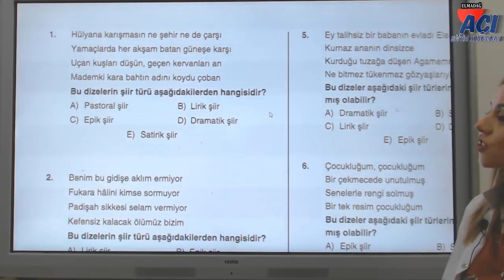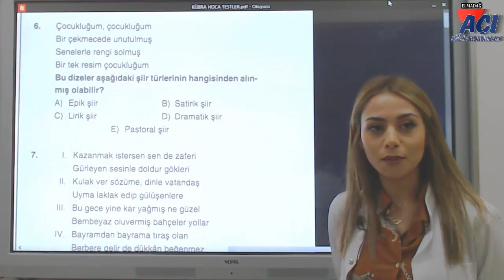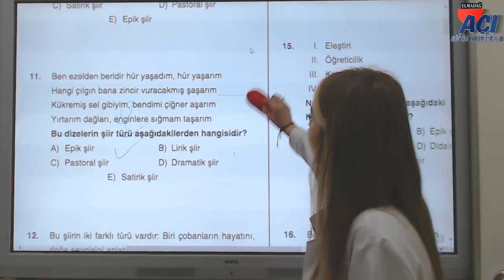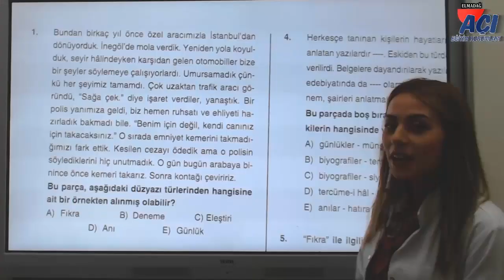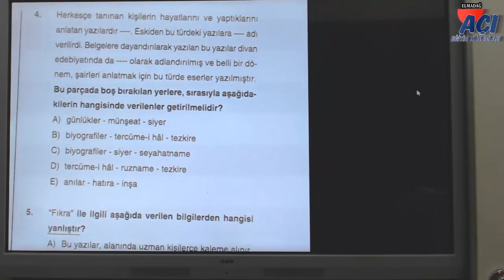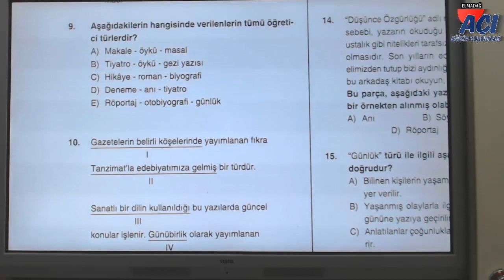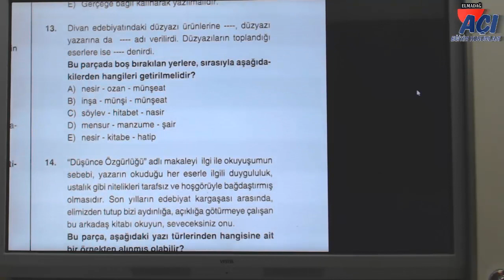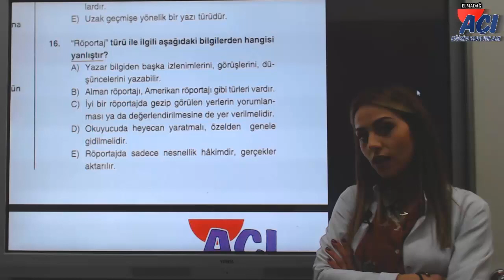EDEBİYAT / ŞİİR BİLGİSİ VE ÖĞRETİCİ METİNLER SORU ÇÖZÜMÜ